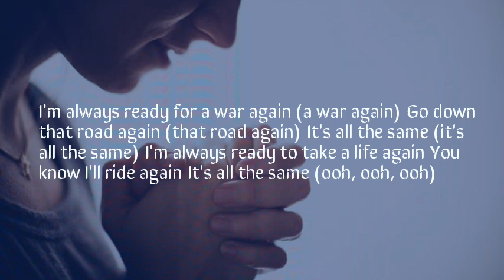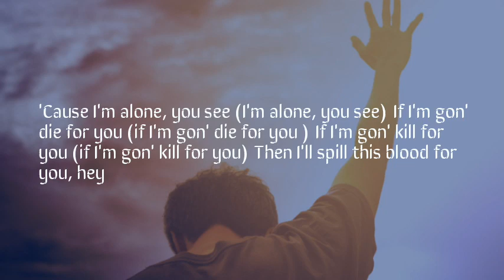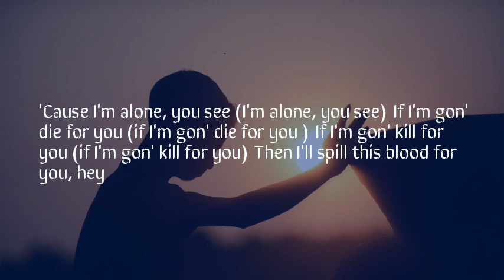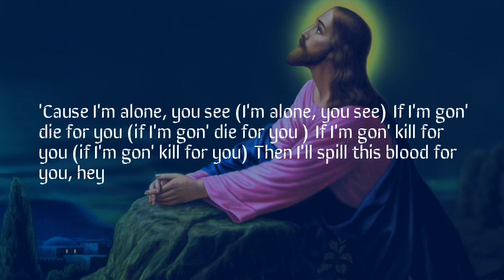The Weeknd - Pray For Me ft. Kendrick Lamar (slowed + lyrics) 🎵😳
Pray for me "lyrics"
Pray for me "slowed"

Lyrics:
I'm always ready for a war again (a war again)
Go down that road again (that road again)
It's all the same (it's all the same)
I'm always ready to take a life again
You know I'll ride again
It's all the same (ooh, ooh, ooh)

Tell me who's gon' save me from myself
When this life is all I know
Tell me who's gon' save me from this hell
Without you, I'm all alone

Who gon' pray for me? (Who gon' pray for me?)
Take my pain for me? (Take my pain for me?)
Save my soul for me? (Save my soul for me?)
'Cause I'm alone, you see (I'm alone, you see)
If I'm gon' die for you (if I'm gon' die for you )
If I'm gon' kill for you (if I'm gon' kill for you)
Then I'll spill this blood for you, hey

I fight the world, I fight you, I fight myself
I fight God, just tell me how many burdens left
I fight pain and hurricanes, today I wept
I'm tryna fight back tears, flood on my doorsteps
Life a livin' hell, puddles of blood in the streets
Shooters on top of the building, government aid ain't relief
Earthquake, the body drop, the ground breaks
The poor run with smoke lungs and Scarface
Who need a hero? (Hero)
You need a hero, look in the mirror, there go your hero
Who on the front lines at ground zero? (Hero)
My heart don't skip a beat, even when hard times bumps the needle
Mass destruction and mass corruption
The souls are sufferin' men
Clutchin' on deaf ears again, rapture is comin'
It's all prophecy and if I gotta be sacrificed for the greater good
Then that's what it gotta be

Hey, hey
Hey, hey
Hey, hey
Hey, hey